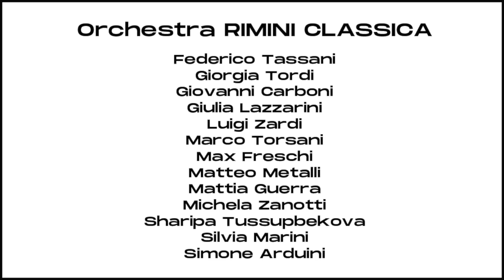FINALE DEL FESTIVAL DI RIMINI 2022 | PIERLUIGI MORRI | COME LA PIOGGIA (live version)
Pierluigi Morri, finalista nella sezione Cantautori/Band con la canzone "Come la pioggia".

COME LA PIOGGIA
di Pierluigi Morri e Francesco Casola

Oggi mi sento spento,
giro per casa, mi guardo allo specchio,
mi scopro più vecchio,
Nascondo qualsiasi sentimento.
Mi spoglio di me,
butto via la maschera che indosso,
faccio quello che posso,
per credere ancora in te.
CHORUS
Come la pioggia sei,
mi bagni l'anima.
Come la neve sei,
mi geli il sangue nelle vene e te ne vai,
ti prendi quello che vuoi.
e mi rubi l'anima.
Sei come il vento che spalanca le finestre,
sei tutto quello che vorrei
quello che vorrei...
VERSE
Un altro giorno se ne va,
Sempre gli stessi errori, le solite follie,
io non imparo mai!
Non nasce mai un rosa senza una spina,
non è mai morto il sole dietro una collina...
CHORUS
mi bagni l'anima.
ma tu sei quello che vorrei
quello che vorrei…
INTERLUDIO
Sono stanco ormai,
di credere al cuore,
è un altro giorno che muore...
... di te.

Arrangiamento di Marco Capicchioni
Orchestra diretta da Aldo Zangheri
Riprese e regia di Giacomo Gori